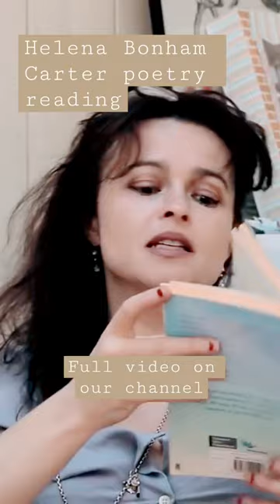Helena Bonham Carter poetry reading